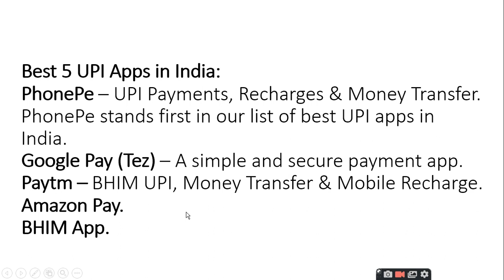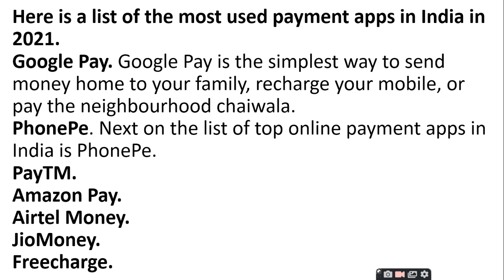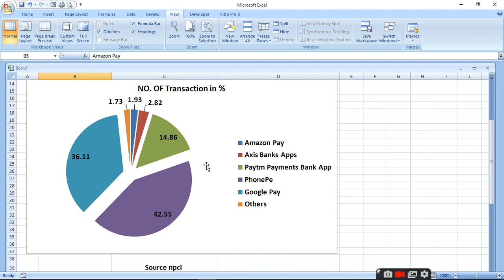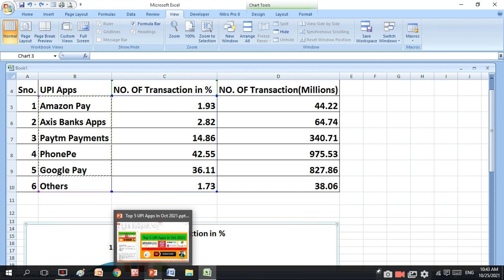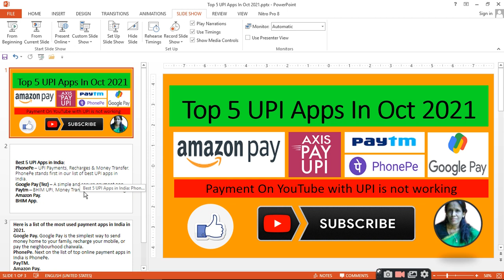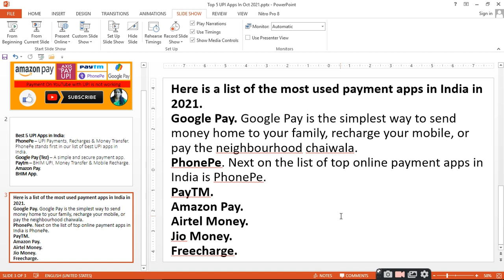Top 5 UPI Apps In Oct 2021|ratan agarwal it informer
Top 5 UPI Apps in oct 2021
Amazon Pay
Axis Banks Apps
Paytm Payments Bank App
PhonePe
Google Pay
Others
questions asked
Which is the No 1 payment app in India?
Which payment app is best in India?
Which is the most popular online payment app in India?
Which is the No 1 online payment app?
Is Google Pay better than Paytm?
Which is the safest payment app?
Which is better Bhim or Google Pay?
Is Bhim app Indian?
Which is better GPAY or PhonePe?

UR SOCIAL MEDIA Watch us on